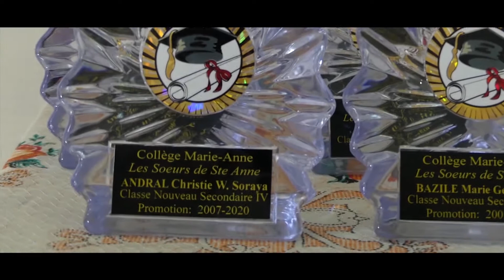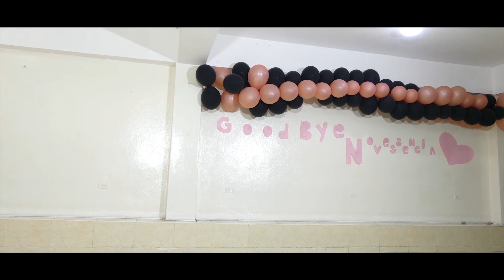Novessencia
Le collège Marie-Anne dit aurevoir a la promotion philo NOVESSENCIA ( 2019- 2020)

Vous pouvez nous soutenir en partageant , aimant et commentant cette vidéo sur youtube.
Notez bien que chaque like et chaque commentaire améliorent le référencement de la vidéo  et permettent de développer la diffusion de nos activités au collège Marie-Anne. Notre but, est d'inspirer un maximum de gens à diffuser de la beauté et du sens sur la toile. ( c’est notre plus grand vœu 😊 )